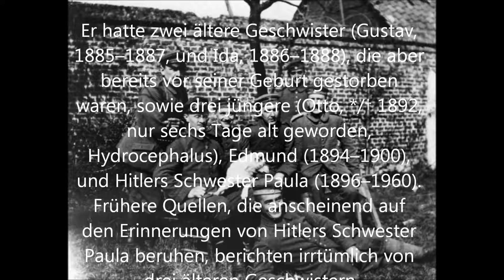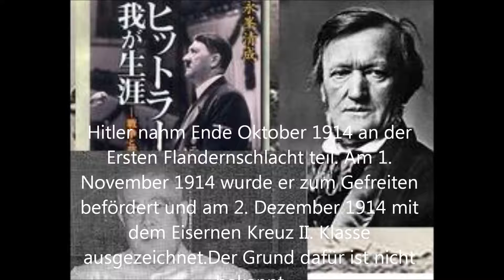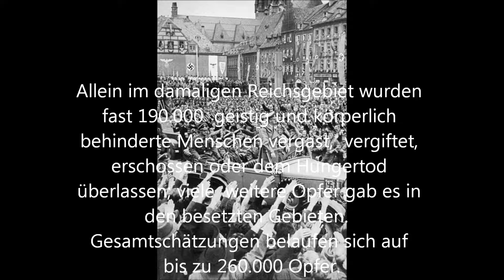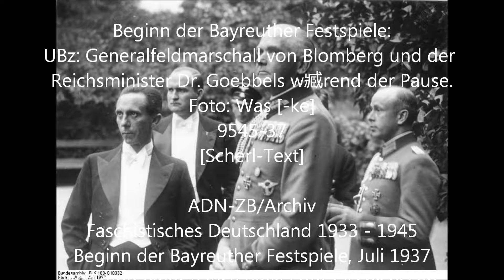『ヒットラー 我が生涯 戦争と芸術と』6 Eine kritische Ausgabe projekt projekt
もっと朗読の上手な会員ともっと良い録音技術でお送りしたいのですが、それはまだこれからの課題となります。

　　ドイツ永峯清成ファンクラブ編集作製　　　六波羅